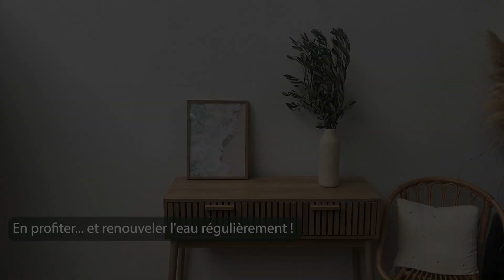Je reçois de l'olivier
Le feuillage d'olivier est un atout précieux pour vos créations florales. Il est non seulement esthétique, mais il symbolise également la paix et la sagesse. Avec son allure méditerranéenne, ce feuillage crée une ambiance chaleureuse et accueillante. Si vous cherchez une association parfaite pour votre décoration : mixez de l'eucalyptus avec de l'olivier !